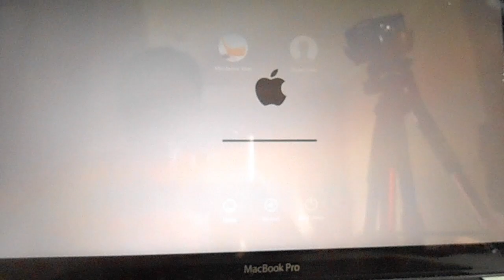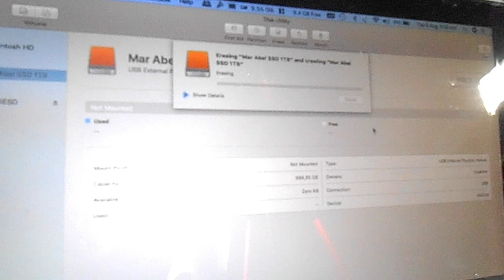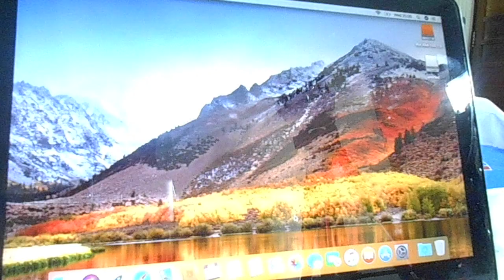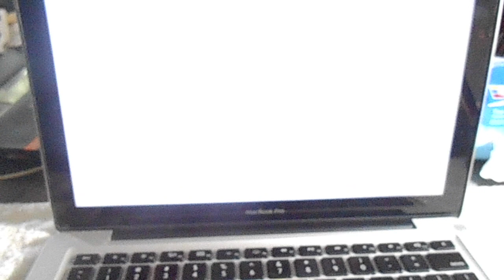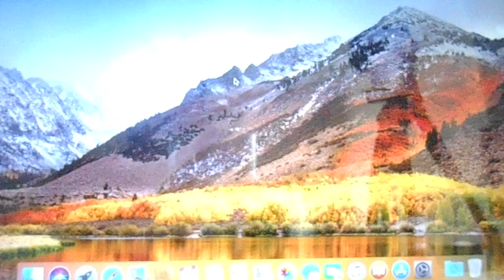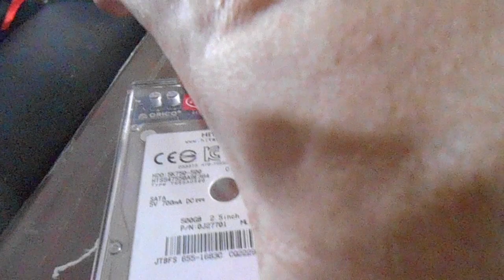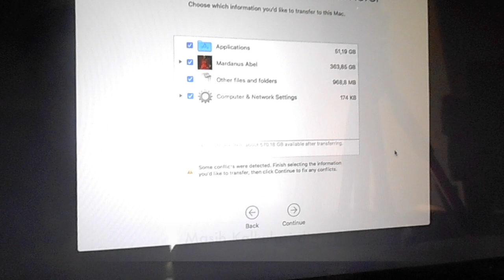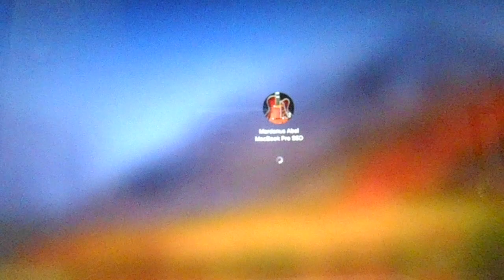Upgrade MacBook Pro 2012 High Sierra Ganti HDD ke SSD & Migrasi Data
This video is about mengupgrade MacBook Pro lama dengan ganti HDD ke SSD dengan Mac OS High Sierra